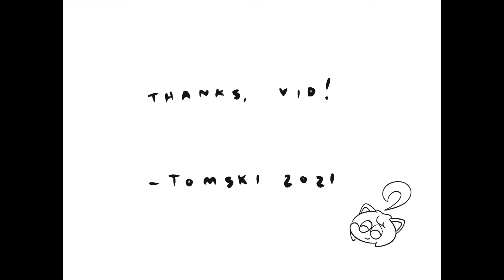No Boundaries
There Are No Boundaries

TOMMIE! GREAT JOB! I CAN'T WAIT TO WORK ON OUR NEXT PROJECT!

🌟ADD ME ON OTHER STUFF🌟

❣️It Doesn't Cost Anything To Be Kind❣️

If You Are Reading This, Comment "VID, Nice Dress." (I'll Love you Forever)